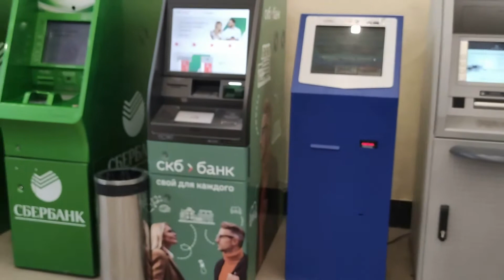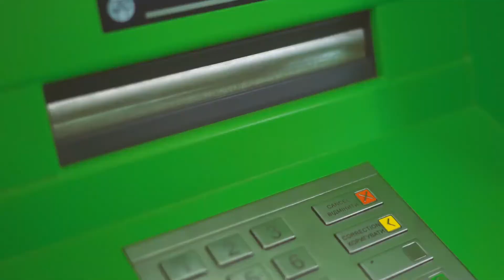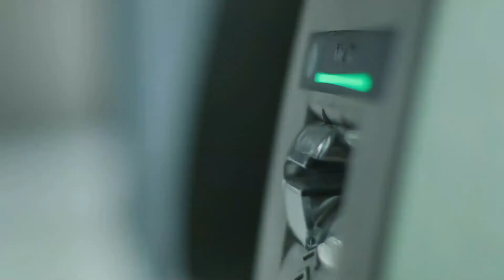Комиссия для карт Тинькофф в банкоматах Сбербанка